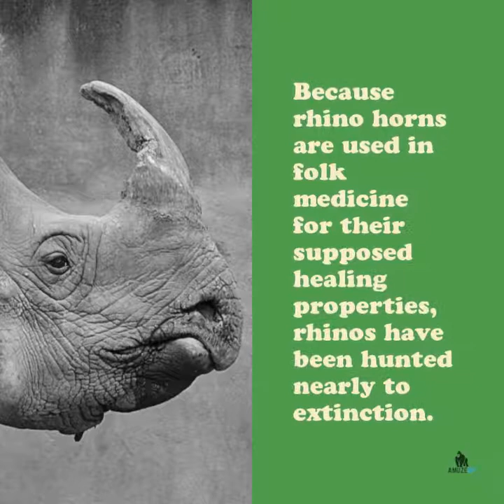Run Rhino Run Free | AmuzeMe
Can you imagine a world without rhinos?

Another One Minute Documentary animal videos designed to inform, enlighten & make you think.